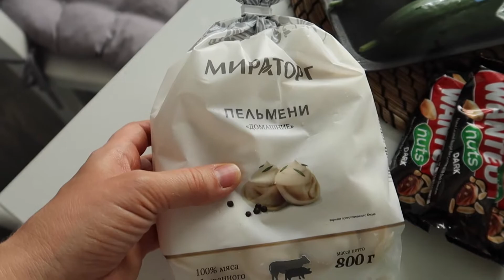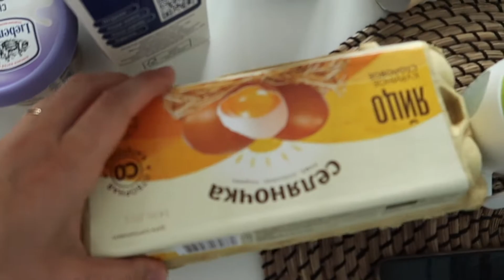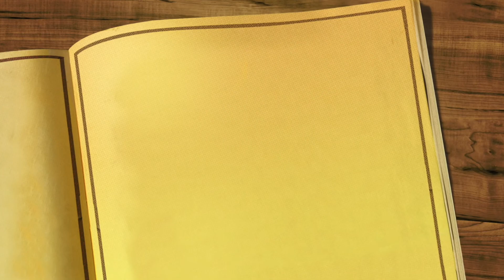ВОТ ТАКАЯ ВОТ ПРОГУЛКА